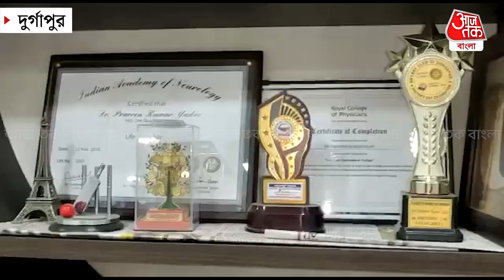বিশ্বের দরবারে সম্মানিত বাংলার চিকিৎসক | Durgapur News | Good News | Aaj Tak Bangla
​বিশ্বের দরবারে এবার সম্মানিত দুর্গাপুরের চিকিৎসক। আমেরিকার বোস্টনে ভূষিত হবেন দুর্গাপুরের স্নায়ুরোগ বিশেষজ্ঞ চিকিৎসক ডঃ প্রবীন যাদব। আমেরিকা অ্যাকাডেমি
অফ নিউরোলোজি সংস্থার তরফ থেকে ভলেন্টিয়ারী সার্ভিস সম্মানে ভূষিত হয়েছেন তিনি। সংস্থার তরফ থেকে মেইল মারফত জানানো হয় চিকিৎসককে।
প্রসঙ্গত সারা বিশ্বের ৪০ হাজার স্নায়ুরোগ চিকিৎসক সদস্য রয়েছেন আমেরিকান অ্যাকাডেমি অফ নিউরোলোজিতে। প্রতিবছর এপ্রিল মাসে অনুষ্ঠিত বার্ষিক উৎসবে
বিভিন্ন ক্যাটাগরীতে বিশ্বের বিভিন্ন দেশ থেকে সেরাদের সম্মানিত করা হয়।এবছর ভারতবর্ষ থেকে একমাত্র এই পুরস্কার পাচ্ছেন প্রবীন বাবু। সামজিক পরিষেবা ও বিভিন্ন
রকম স্বেচ্ছাসেবী কাজকর্মে তার অবদানের জন্যই তাকে বিশ্বের মধ্য সেরার সেরা হিসাবে স্বীকৃতি দেওয়া হয়েছে।
উল্লেখ্য দুর্গাপুরের বিশিষ্ঠ স্নায়ুরোগ চিকিৎসক ডঃ প্রবীণ যাদব বিগত এক দশক ধরে দুর্গাপুরের বুকে সুনামের সাথে চিকিৎসা করে চলেছেন।বহু রোগী তার পরিষেবায় সুস্থ
হয়ে উঠেছেন। বর্তমানে বিবেকানন্দ হাসপাতাল সহ একাধিক জায়গায় তিনি চিকিৎসা করেন।দুর্গাপুরের ফুলঝোড় মোড়ে তার একটি ক্লিনিকও রয়েছে। সম্মান পেয়ে
আপ্লুত প্রবীণ বাবু। তিনি জানান তার কাছে এই সম্মান আরও মানুষকে সেবা করার জন্য উদ্ভুদ্ধ করবে। প্রবীন বাবুর সাফল্য খুশী শিল্পাঞ্চলবাসীও।